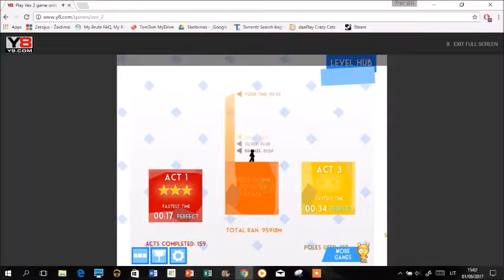Vex 2 - Act 2 - 33.12